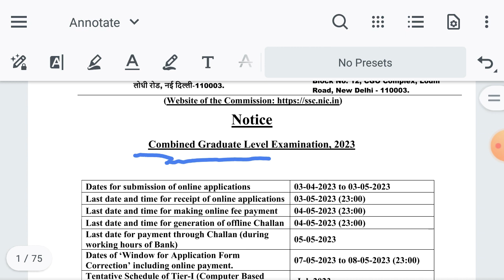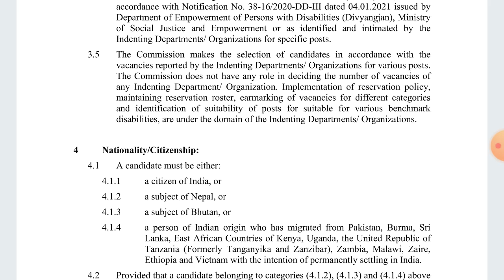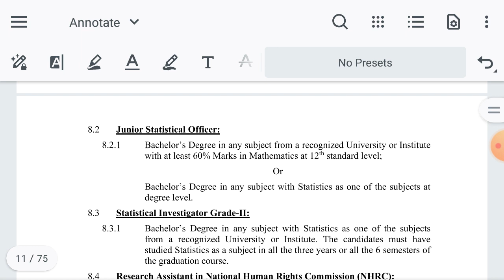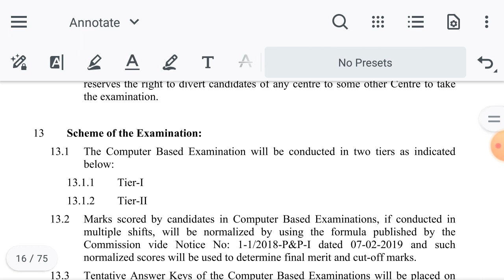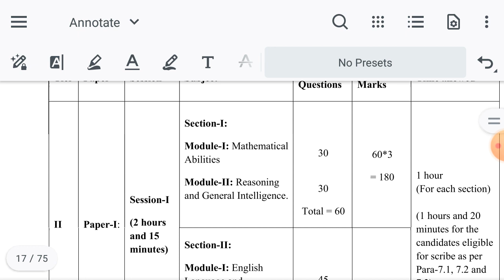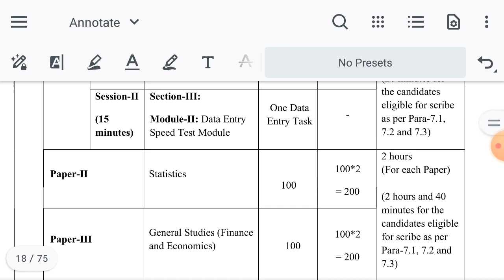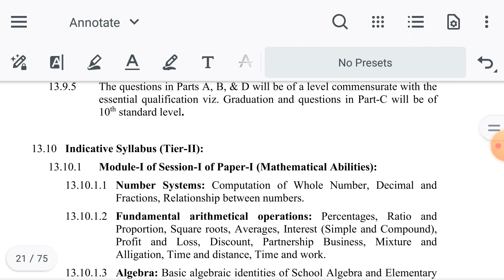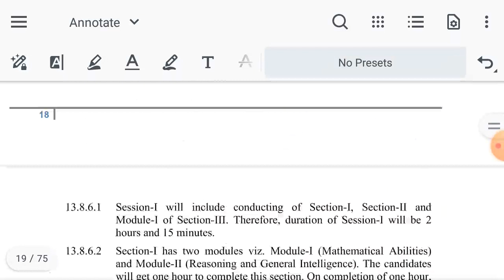SSC CGL 2023 NOTIFICATION OUT | SSC CGL NEW VACANCY 2023 | SSC CGL Notice 2023 | SSC CGL SYLLABUS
ssc maker
ssc cgl ki teyari